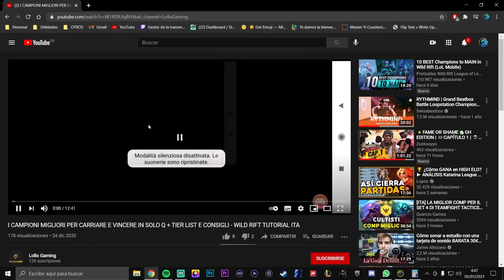😡 WildTilt.Exe #12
✔️Tier list, Heroes, Guias, Novedades, Nuevas Skins, Items, Build, Meta en 2020 y mucho mas de ☢️ Arena Of Valor y ☣️ Lol Wild Rift

La vamos a liar mucho!!

Mi Set up:
Cable usb-c + cargador a hdmi